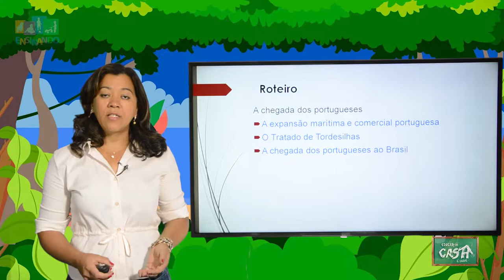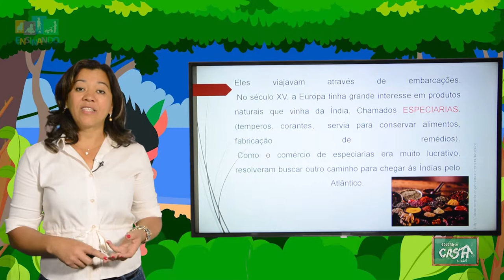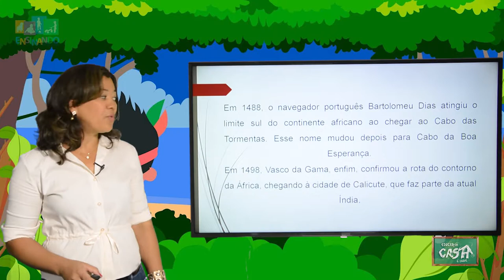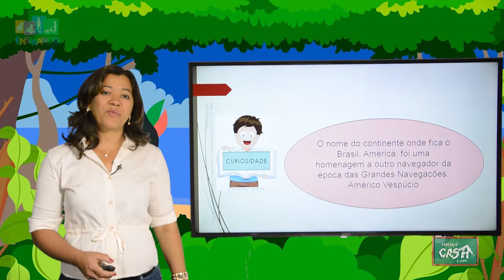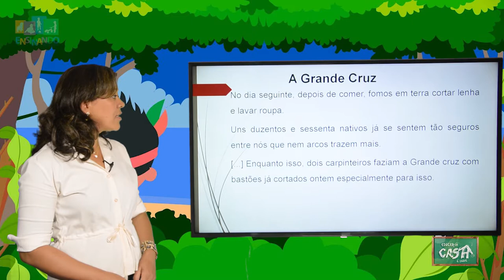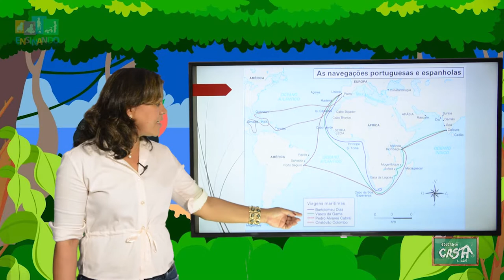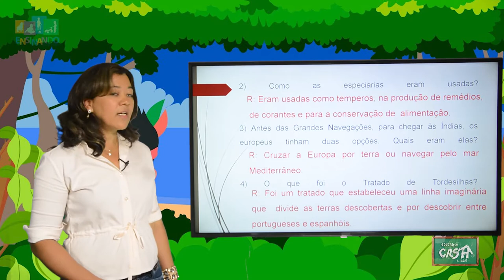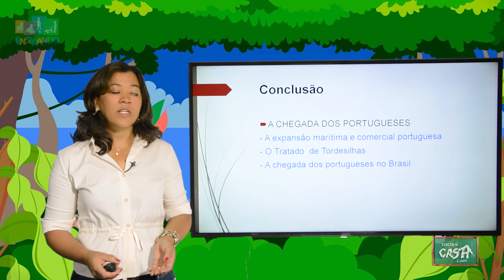4º ANO - II TRIMESTRE - HISTÓRIA - AULA 1 - A CHEGADA DOS PORTUGUESES AO BRASIL